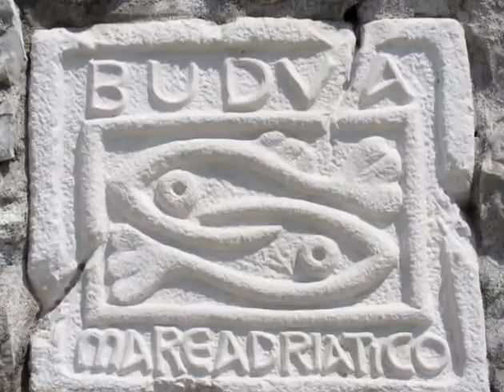Montenegro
Part 1 of pictures from some of the nicest places and scenery that can be found in Montenegro. (Go and find more